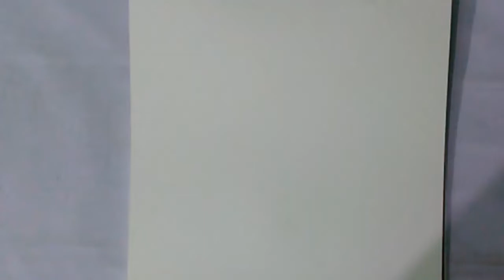How to draw Hritik Roshan 💥| #45 | Timelapse video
Hey guys how are you I hope you are fine.

In this video of drawing Hritik Roshan . This drawing took me 1hrs to draw . This I was late in uploading videos due to some technical issues. But finally video is back.

Instruments used :

1) Doms fusion dark pencils
2) Camlin art book